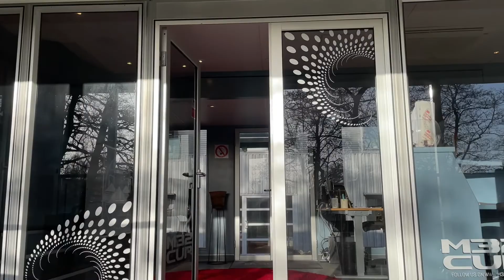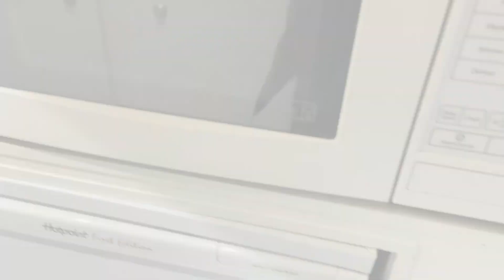Köp Hospitality/VIP trailer Vipex Vanguard på Klaravik